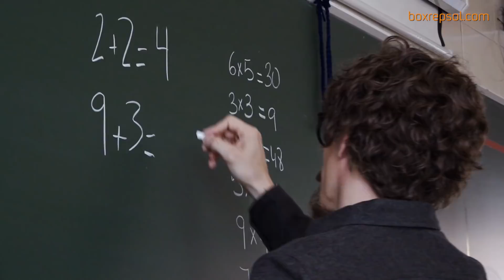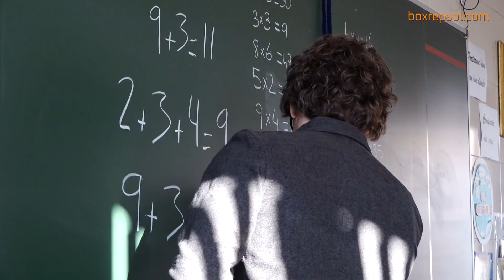Marc Márquez y Dani Pedrosa, 'profesores' de matemáticas (cámara oculta)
Vídeo: Cámara oculta 🕵️📽
Objetivo: Niños y niñas en el aula 👦👧😇
Gancho: profesora 👩‍🏫
Actores: MM93 y DP26 🐜⚔️
Resultado: 😂😂😂😂
¡Acción! 🎞